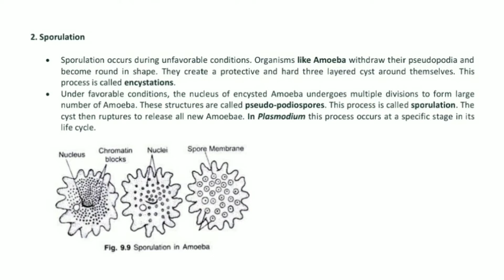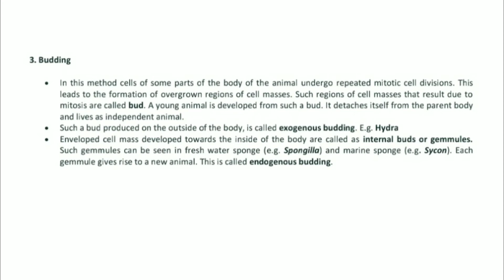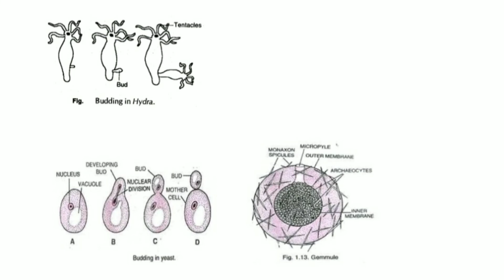Reproduction In organisms Chapter No 1Class 12th Biology